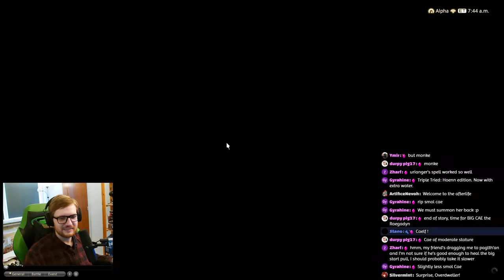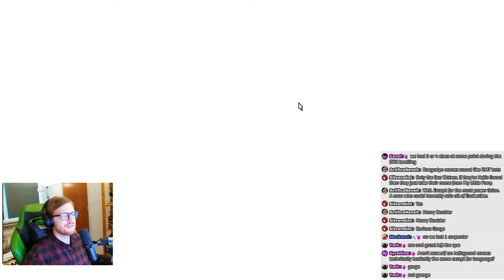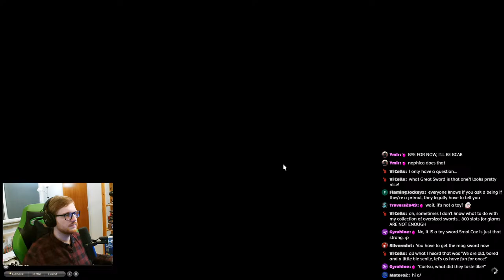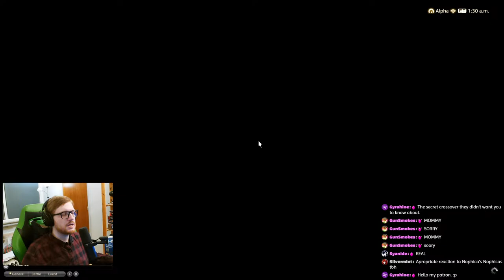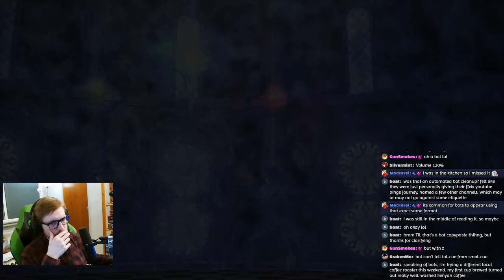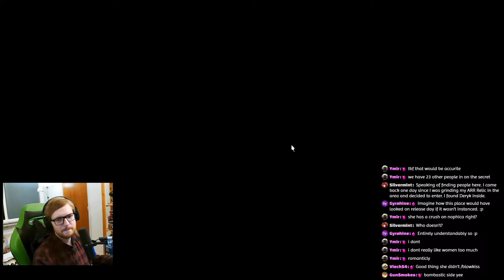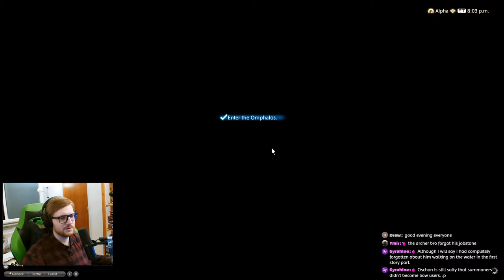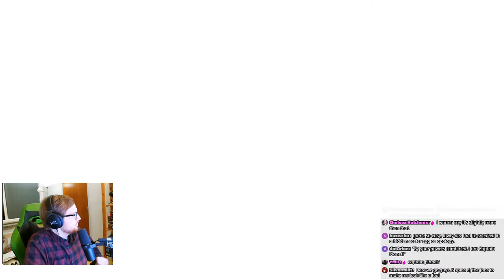Myths of the Realm, from the start! FFXIV Hangout Sidequesting Stream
Smol Caetsu Chaiji goes on a sidequest to explore the rest of the world outside of the Main Scenario Quest! Join me in this relaxed stream with voice acting and the silly antics of me and the Caemmunity, where we will start on the Myths of the Realm Alliance Raid storyline, and see how far we can get!

Endslate Song: "Cradle of Hope" From Endwalker Tribe Content